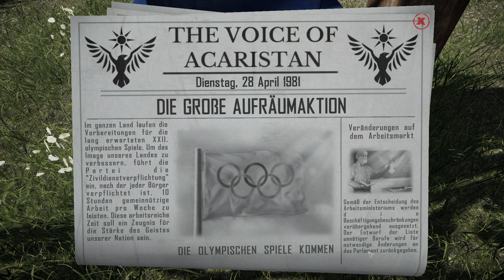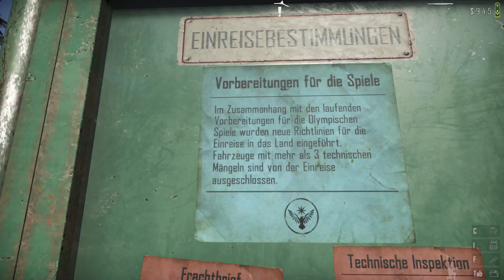CONTRABAND POLICE #13 | Neue Richtlinien 📩 | OMG, jetzt wird es stressig | Tag 13 !! deutsch 🇩🇪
(Ein LIKE würde helfen das Video/den Stream besser im Youtube-Algorithmus einzuranken!)

Es geht los mit meinem neuen Job an der Grenze im Jahr 1981! Was erwartet mich? Seht selbst und seid dabei.

Übernimm die Rolle eines Grenzschutzinspektors in einem kommunistischen Land in den 1980er Jahren. Schmuggel, Korruption und Fälschung sind hier an der Tagesordnung. Sei wachsam und verdiene dir den Respekt deiner Vorgesetzten.
Datum der Erstveröffentlichung: 8. März 2023
Entwickler: Crazy Rocks
Herausgeber: PlayWay
Plattform: Microsoft Windows
Genres: Simulationscomputerspiel, Adventure